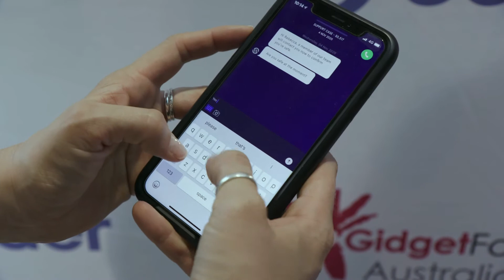The Sonder Support Centre: Meet the team who are trusted to care and ready to respond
Go behind the scenes and discover the inner workings of the Sonder Support Centre. Our digital care platform empowers your people to actively take control of their wellbeing so they can live well and perform at their best.

Discover how our blend of technology and human support is providing the right care at the right time